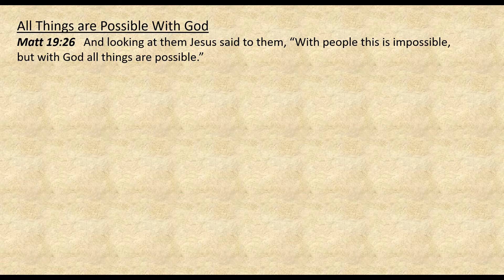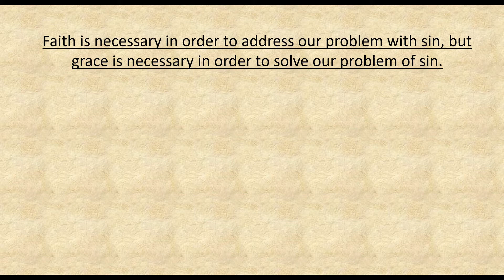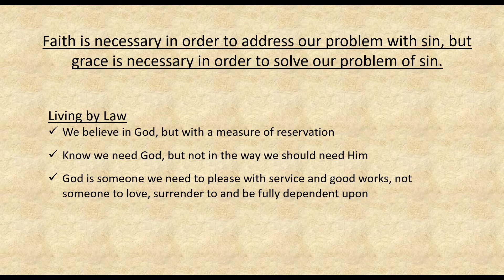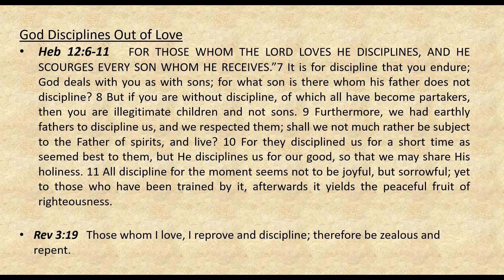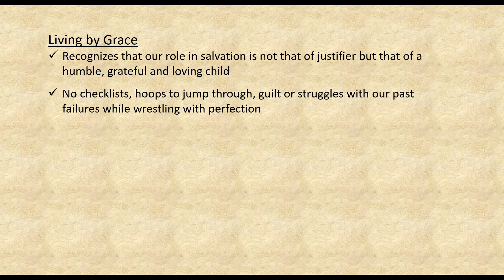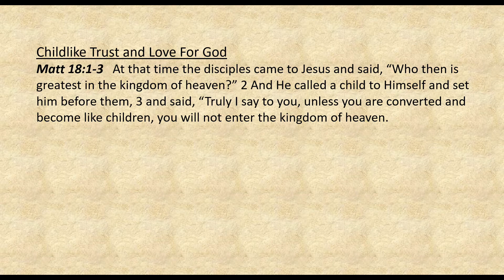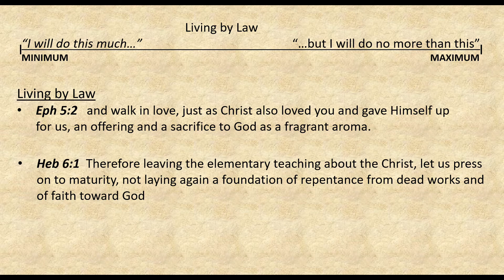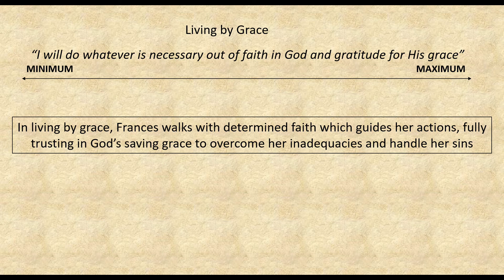"God's Saving Grace" Mitch Millwee, 3/31/2021